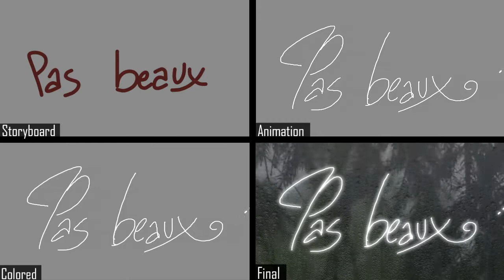The Making of Pas beaux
The last time i did something similar to this, its all glitchy as heck. This one seems better .w."

Tablet and Software(s) used:
x TVPaint Animation Pro 10